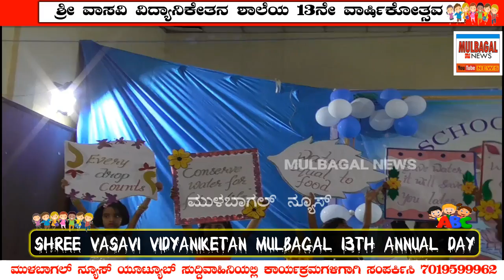PART 2 ಮುಳಬಾಗಿಲಿನ ಶ್ರೀ ವಾಸವಿ ವಿದ್ಯಾನಿಕೇತನ ಹಿರಿಯ ಪ್ರಾಥಮಿಕ ಶಾಲೆಯ ವಾರ್ಷಿಕೋತ್ಸವ